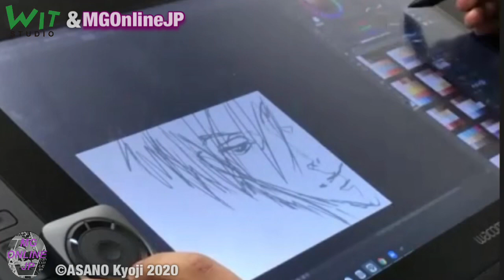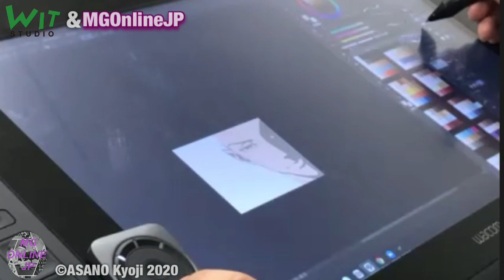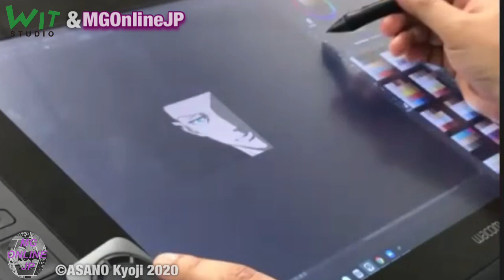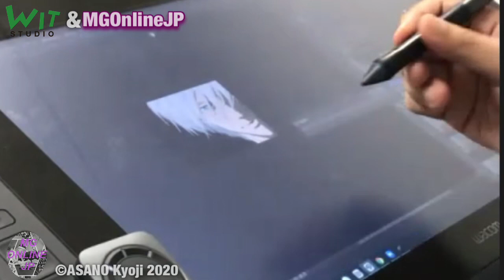MGOnlineJP Mission 3 ASANO Kyoji Live drawing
MGOnlineJP & WIT Studio
Présentent

 Un Event officiel

MGOnlineJP mission 3

Vidéo du Live drawing complète !

Guest:
ASANO Kyoji
Character designer
Directeur de l’animation
Animateur

Online Live Drawing (120’)

05/12/2020 7:00 (fr)
Special guest : NAKATAKE Tetsuya (fondateur de WIT Studio)
15h00 Tokyo

Les participants recevront la vidéo intégrale du live drawing.

Informations pour les événements à venir

MGOnlineJP & WIT Studio present
An official event :

MGOnlineJP mission 3

On 2020 Dec. 4th held a live drawing online with

ASANO Kyoji

Character Designer
Animation director- animator

Special guest NAKATAKE Tetsuya (WIT Studio founder)

Live drawing full video

Attendees will receive full video with comment and Q&A

About WIT Studio and ASANO